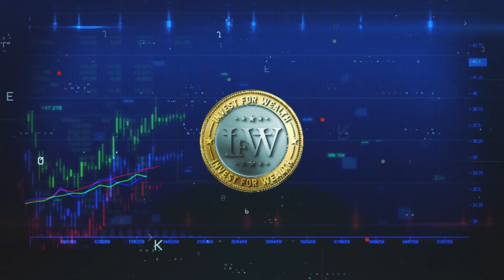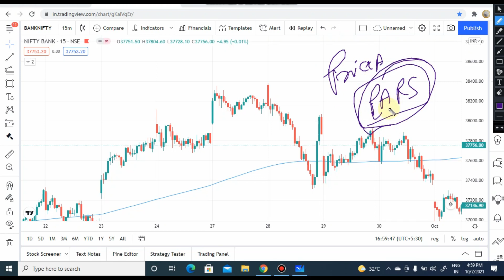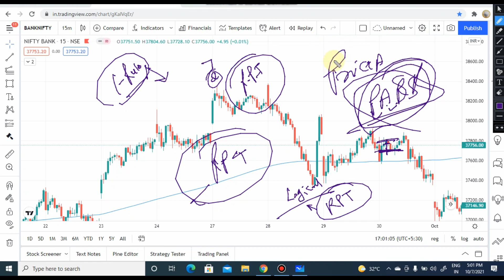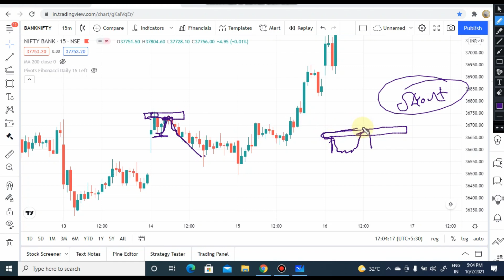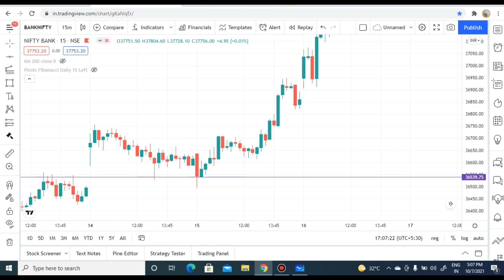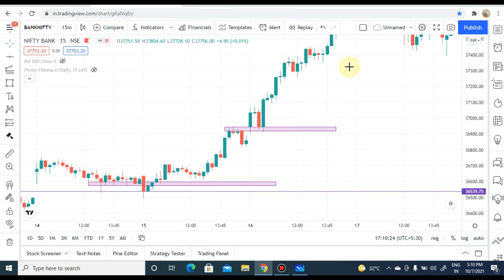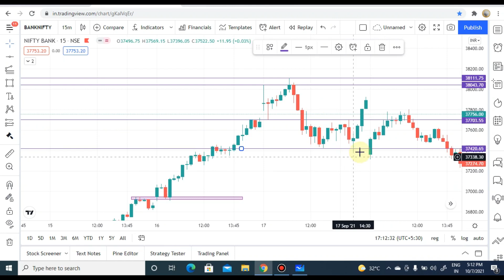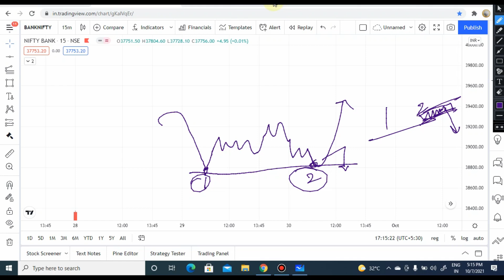Price Action Secrets Strategy | Intraday Trading Strategy | Best Strategy for Trading | IFW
Topic Covered

share market
stock market
intraday trading
angel broking
zerodha
demat account
Nifty
bank nifty
banknifty
banknifty trading